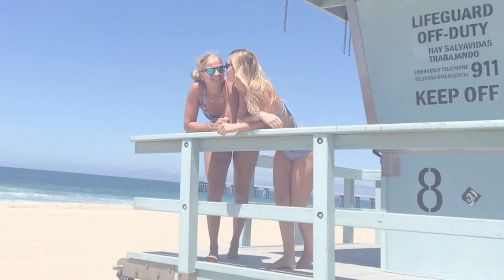Holy Sunday = funday! Beachwalks, bikini's and loads of lezzy love!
Hi there! We're taking you along on our only free day these weeks!!! Sundays are holy :D sundays are fun days and sundays are for recovery and loads of love! We hope you enjoy this video!
Love, Marleen and Myrthe